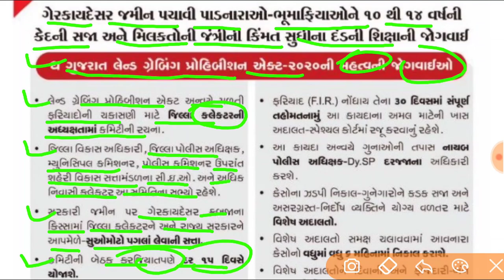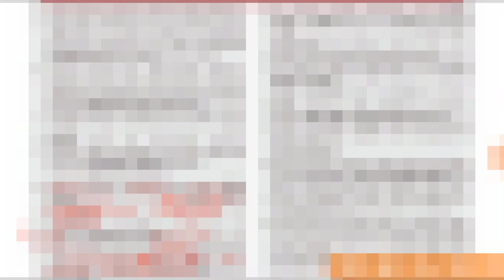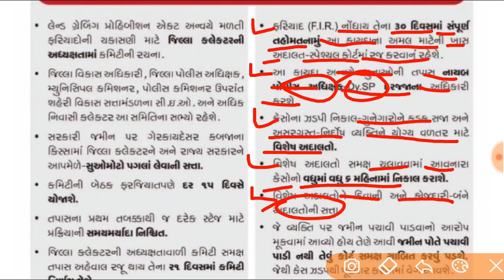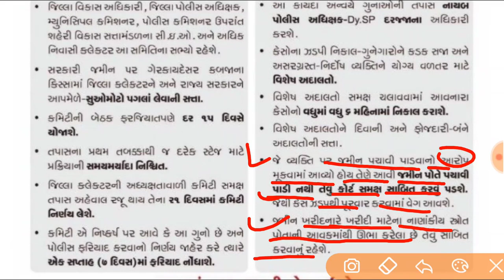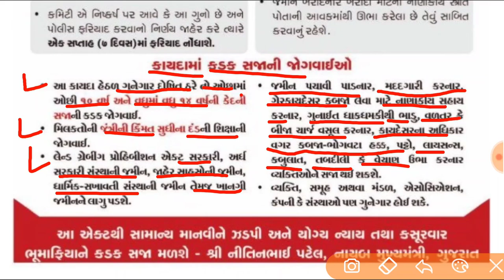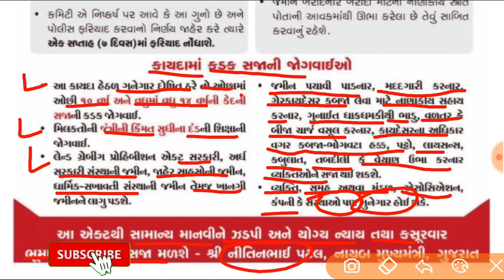ધ ગુજરાત લેન્ડ ગ્રેબિંગ પ્રોહિબીશન એક્ટ-૨૦૨૦ || The Gujarat Land Grabbing Prohibition Act 2020